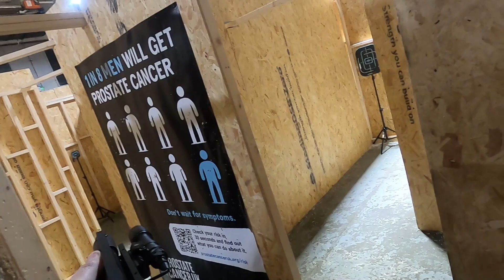TM Saiga12k GBBR Airsoft Shotgun @ UNIT-26 Attack Sense Club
Running the Course of Fire with the TM Saiga12k GBBR Shotgun